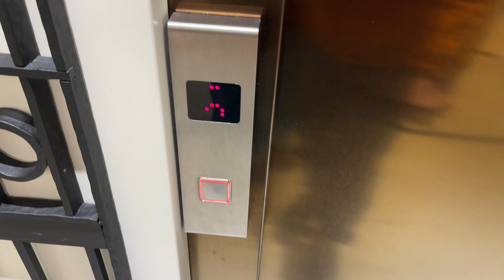Sauna si spa dupa o aventura pe munte | CABANA COZIA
O drumetie de la Manastirea Stanisoara la Cabana Cozia. Am plecat din Calimanesti si am avut parte de o intalnire cu o capra neagra.
👍 Nu uita să DAI LIKE, să TE ABONEZI și să apăsați CLOPOȚELUL.
Vă mulțumesc că faceți parte din această călătorie extraordinară! Susținerea voastră înseamnă totul pentru mine. 🌍✨